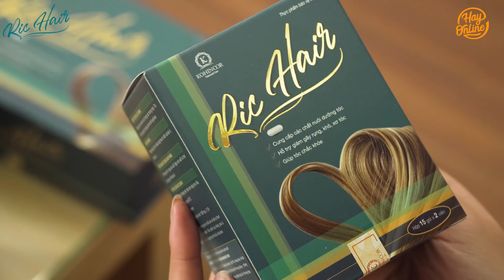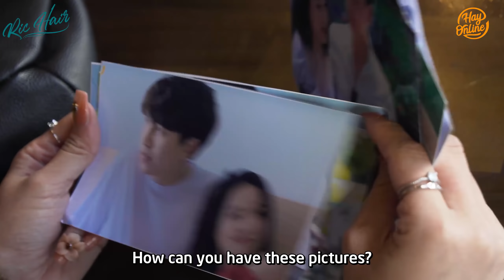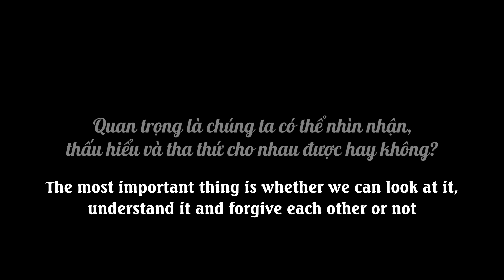Vợ Giám Đốc Hy Sinh Cho Chồng Con, Tuesday Chỉ Mặt Nhìn Như Ăn Mày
- Sâm Tố Nữ Puecolazen giúp đẹp da, giữ dáng, ngăn ngừa nám sạm và Nước Súc Miệng Kohinoor, Kem đánh răng dược liệu Kohinoor cho người Nhiệt miệng, ê buốt chân răng, viêm lợi.
Tham gia chém gió cùng các diễn viên cực đáng yêu của Hay Online nhé